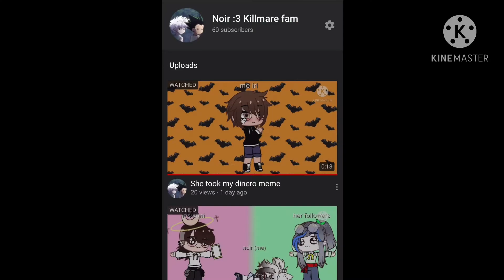Thanks for the 60 subs!!!